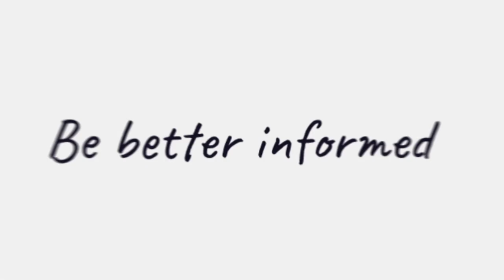Check out the highlights from the 2023 New Broker Academy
The Adviser’s New Broker Academy 2023 recently wrapped up with events in Brisbane, Sydney, and Melbourne.

Our coaches, some of the best in the Australian brokerage industry, guided both new and prospective brokers through how to acquire and retain high-quality clients while providing advanced digital marketing tactics to enhance visibility and audience reach.

Attendees received the opportunity to network with leading coaches, experienced brokers, thought leaders and their peers, joining in on insightful discussions and eye-opening sessions.

Check out the clip to hear directly from a few of our attendees.

Keen to attend in 2024? Register your interest now by visit newbroker.com.au and be among the first to know when tickets are available.

AccountantsDaily delivers daily news, analysis and reports, plus a host of feature articles, all geared to help Australia’s accounting professionals drive business growth. This online publication has been designed with accountants in mind, focusing specifically on the issues and industry developments that are of greatest significance to the accounting profession.